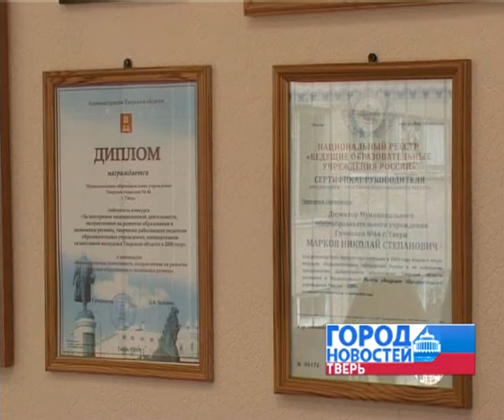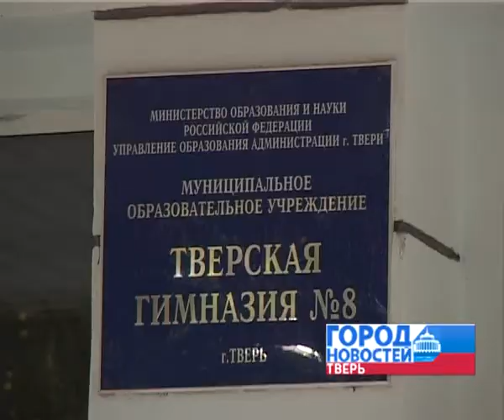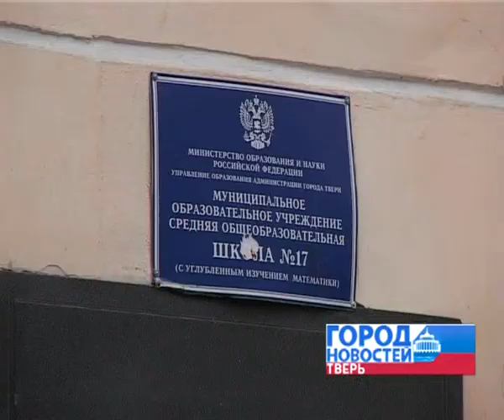Признание высокого уровня образования